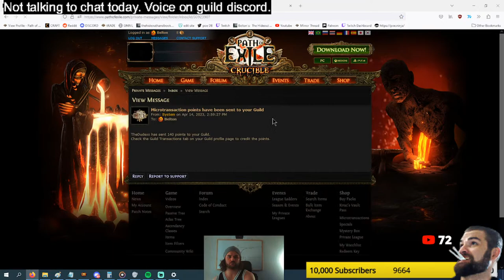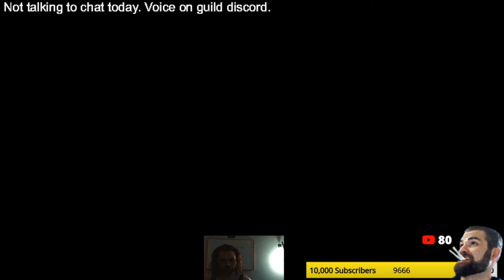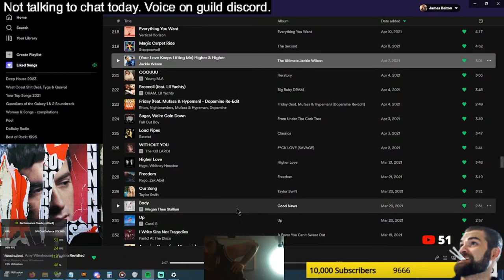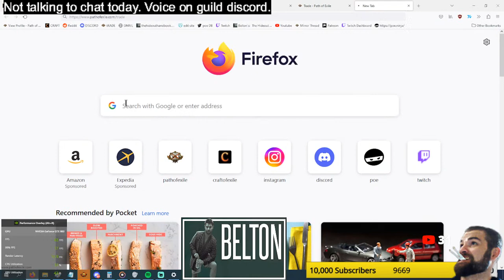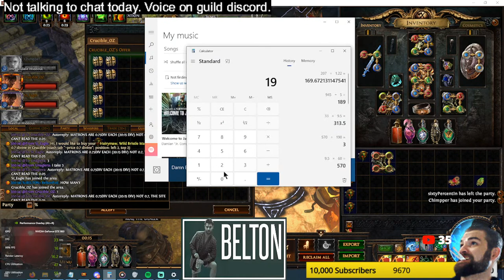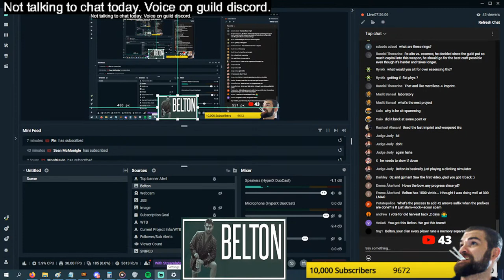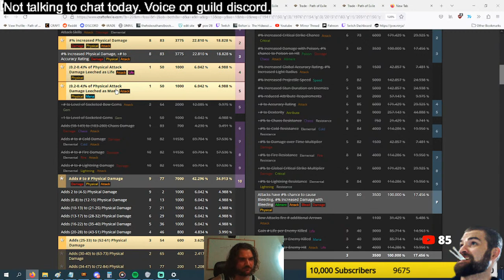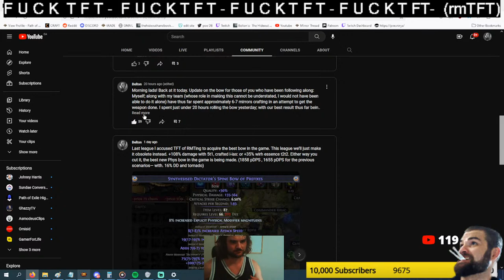[BELTON] Crafting The #1 Bow Of ALL Time.